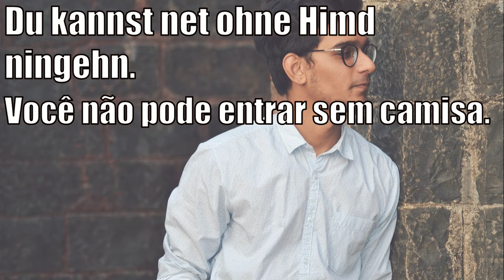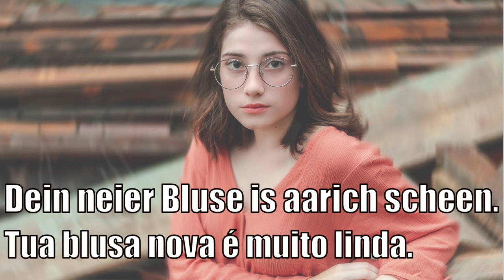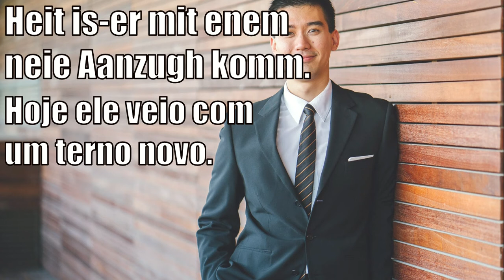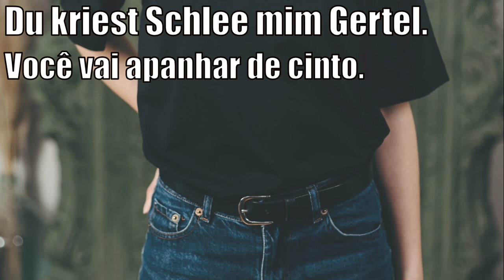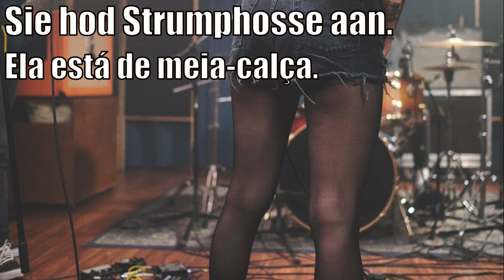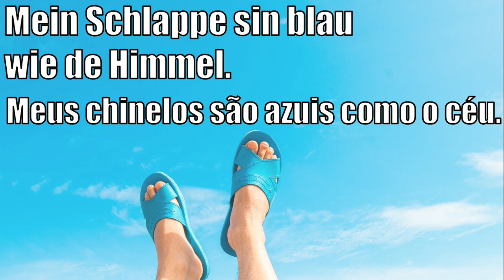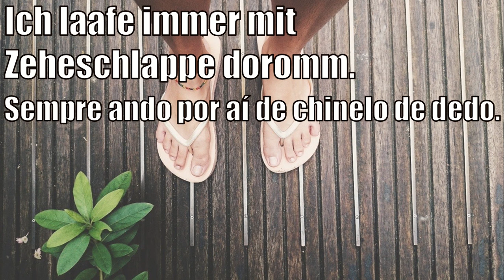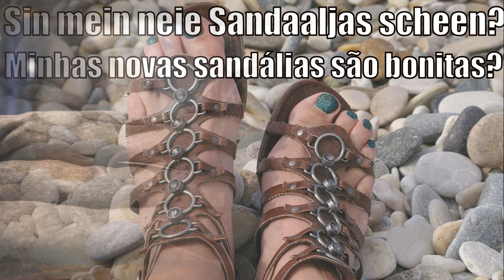A roupa em hunsriqueano (Hunsrik) - Parte 2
Esta é a segunda parte da lição de vocabulário em hunsriqueano (Hunsrückisch) sobre peças do vestiário. Não esqueça de conferir a primeira parte!